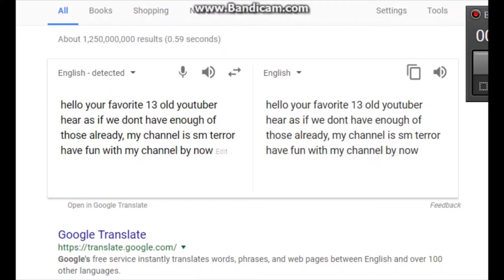Assassins creed: Assassinate